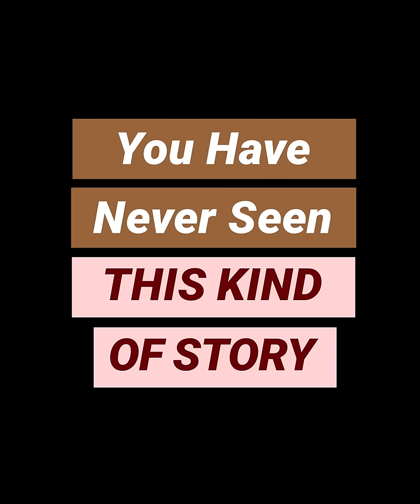Eva stories- trailer